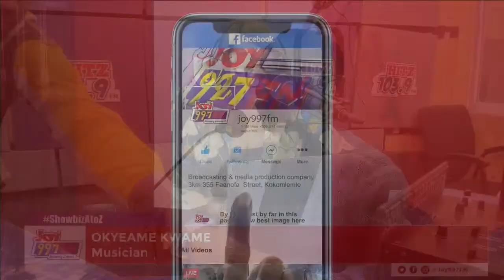Hiplife Rewind Documentary: Let's delve into it | Daybreak Hitz | 15/02/2023